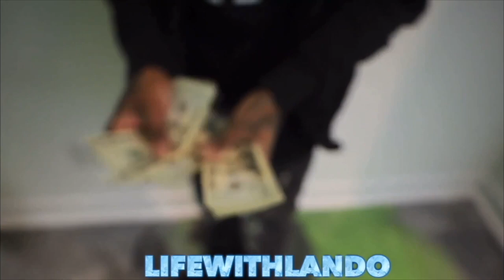HAPPY 71ST BIRTHDAY PAW PAW🎂